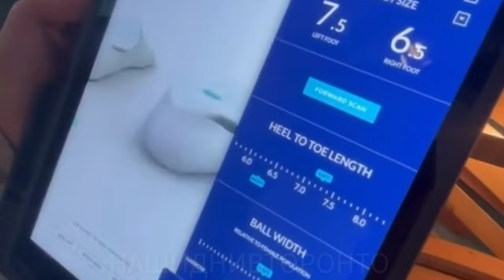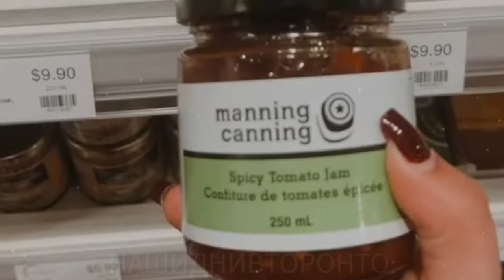Вкусный и Простой Рецепт Салата🍆Посещение Магазина Canada Goose и Tesla в Торговом Центре Торонто!🚘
Timestamp
00:00 Introduction
00:05 Salat Recipe
05:39 Shopping Mall in Toronto
05:52 EATALY Desserts
06:11 HighTech Canada Goose Store
07:03 Food Store
07:30 TESLA Store

Добро пожаловать в мой ютуб канал влог или дневник о жизни в Канаде! 🍁 Мы живем в Онтарио, городе Торонто уже много лет. Сегодня я поделюсь с вами одним из обычных дней из моей жизни в Канаде. Этот влог будет особенно насыщен моментами из наших дней. Куда ходили, что делали, какая погода, разные новости и конечно что кушали.

Друзья сегодня хочу приготовить вкусный и очень быстрый горячий салат из баклажан и помидоров. Нашей семье очень полюбился этот салат. Мы заехали в торговый центр в Торонто по делам где находится много знаменитых брендов как Canada Goose и Tesla. Давайте вместе прогуляемся по магазинам.

🍁 We have been living in Ontario, the city of Toronto for many years. Today I will share with you one of the usual days of my life in Canada. This vlog will be especially packed with moments from our days. Where we went, what we did, what the weather was like, various news and, of course, what we ate.
Home & Cozy Vlog. Where we went, what we did, what the weather was like, various news and, of course, what we ate.